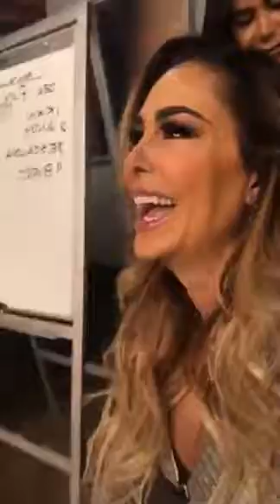Ninel Conde - Instagram Live 11 De Febrero De 2019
Transmisión en vivo que hizo la actriz y cantante mexicana Ninel Conde desde su cuenta oficial de instagram el pasado 11 de febrero en donde se puede apreciar que andaba en los foros de televisa, para ser mas preciso en el progama matutino hoy del canal de las estrellas.